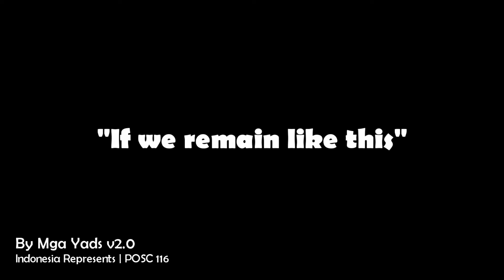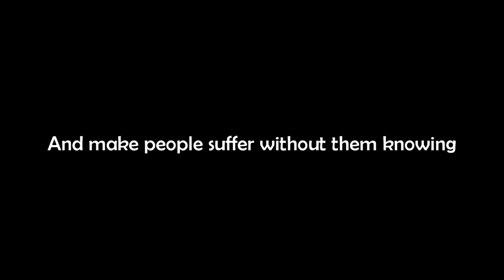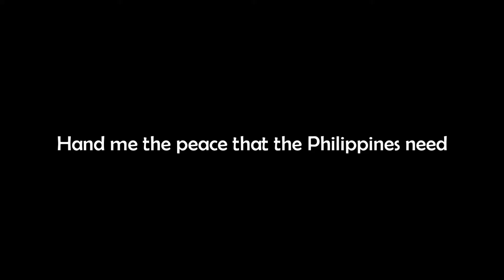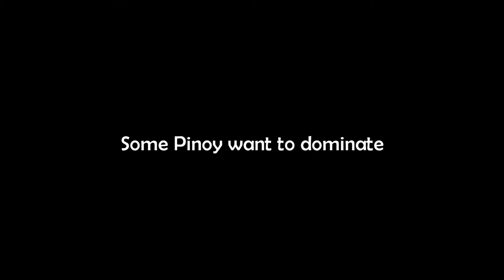Mga Yads v2.0 | If we remain like this | POSC 116